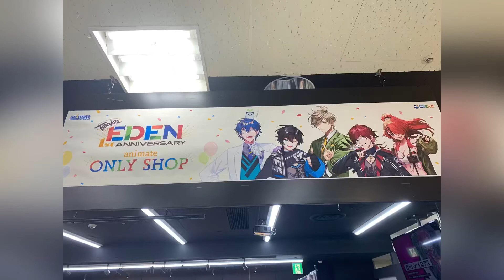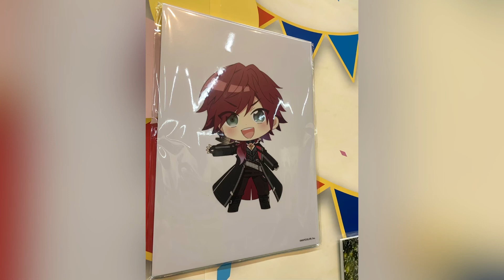VTuber「にじさんじ エデン組」1st Anniversary ONLY SHOP 新規描き下ろしイラスト 新規描き下ろしビジュアル キャラクターパネル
クシア・クローネ
ローレン・イロアス
レオス・ヴィンセント
オリバー・エバンス
レイン・パターソン